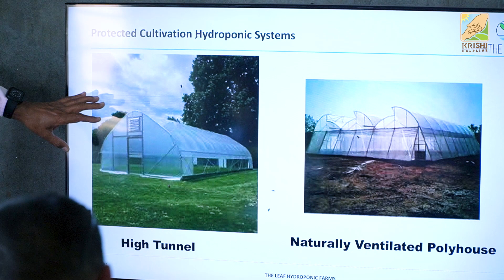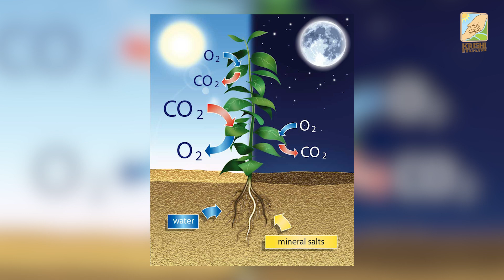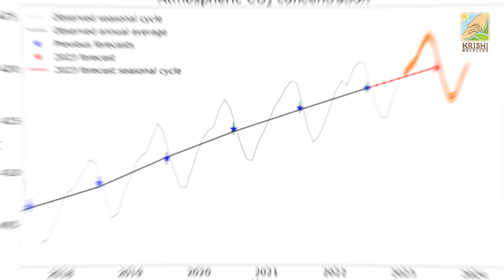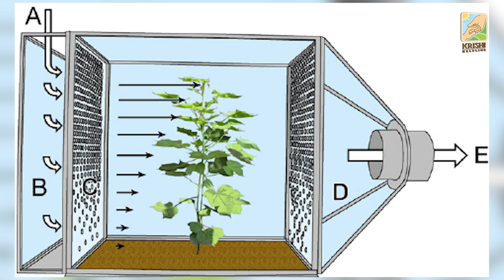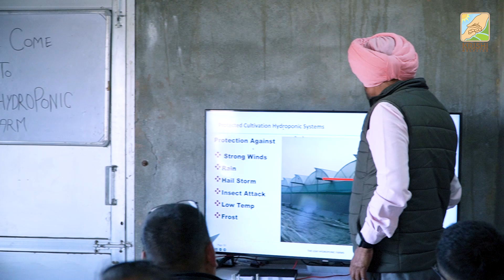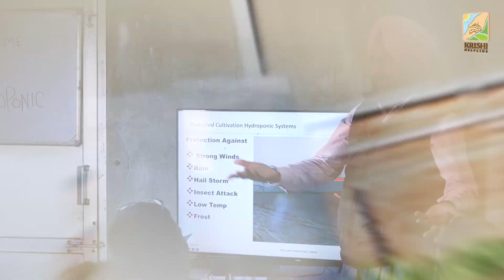Hydroponic Farming घर बैठे Free में सीखें और करोड़ों कमाएं ! PART 12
HydroponicFarmingघरबैठेFreeमेंसीखेंऔरकरोड़ोंकमाएं!@KrishiHelpline
Hydroponics is a type of horticulture and a subset of hydroculture which involves growing plants, usually crops or medicinal plants, without soil, by using water-based mineral nutrient solutions in an artificial environment. Terrestrial or aquatic plants may grow freely with their roots exposed to the nutritious liquid or the roots may be mechanically supported by an inert medium such as perlite, gravel, or other substrates.
This video is based on Educating the people about Hydroponics . In this video HARDIP SINGH KINGRA teaching about Hydroponics in simple and effective way.
More videos of Hardip Singh Kingra on Hypotonics